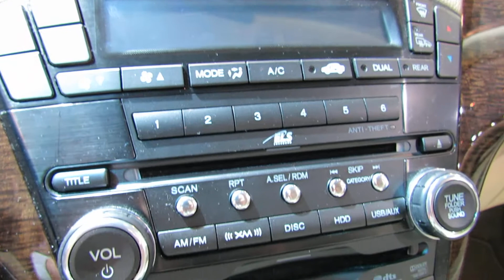2012 Acura MDX SH-AWD Exterior and Interior at 2012 Toronto Canadian International Auto Show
2012 Acura MDX SH-AWD Exterior and Interior at 2012 Toronto Canadian International Auto Show